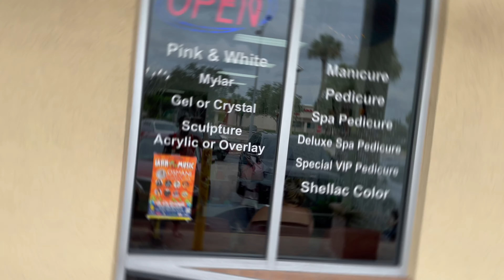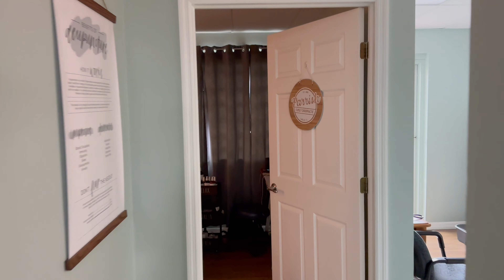FALL MAINTENANCE VLOG ♡ | Nails, Lashes, Eyebrows, Chitchat & Facial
Hey Loves 💋

In this fall maintenance vlog, I discussed my nails being done, eyebrows, and lashes, catching up with me, and a facial. Thank you for stopping by and showing your support, it means a lot to me.

Sub Count: 13
Watch: 1080p

Chapters:
00:00: Intro / Coming Up
0:30- Sunday / Church
0:40- Welcome
2:09- Nails Time
4:32- Lashes / Brows
4:57- Rant time
8:57- Mini Road Trip
9:32-  Facial
9:56- Oil-Based Cleanser
10:41- Deep Cleaning
11:27  Steam
11:54- Hot Towel Prep
12:29- Rose Water Toner
17:05- Festive Pumpkin Peel
18:15- Green Mask
19:08- Vitamin C Oil
19:38- Sunscreen
20:13- Face massage
20:55- Products
22:23- Glow
23:21- Sunkissed